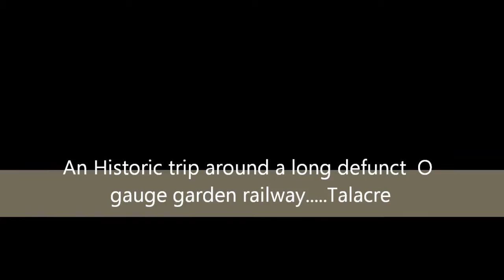Talacre trip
A bit of a blast from the past. I was involved with a friends garden railway but sadly the railway had to be removed. Here's a cab ride around most of it way back in 2008...